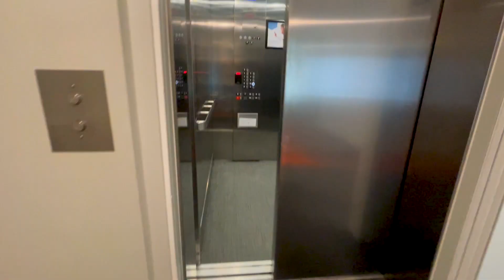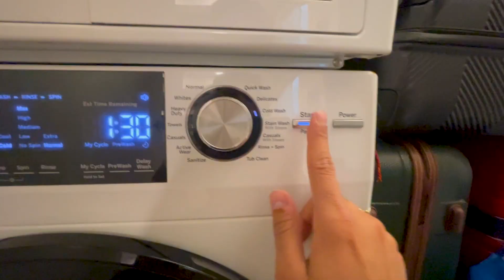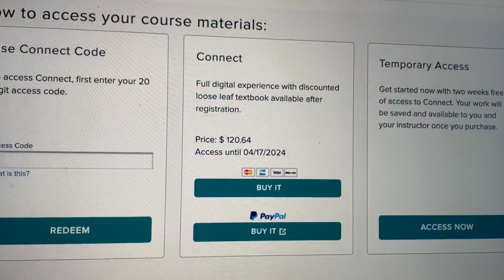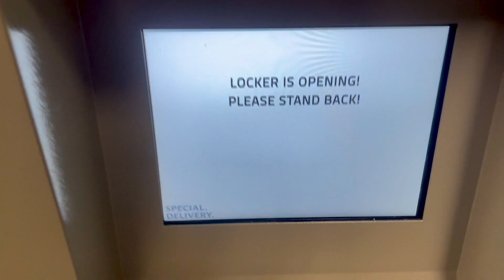MBA ki Itni Mehengi Book! 😢 | Indian Student in USA 🇺🇸